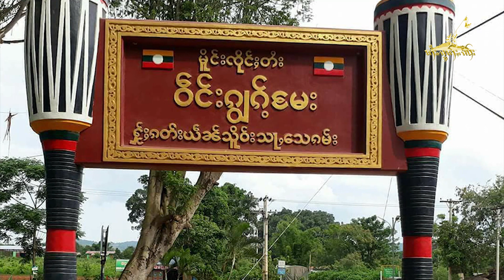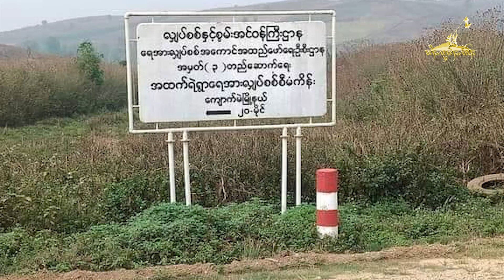Tai Freedom Video 30.3.2022 ဢဝ်ၵွင်ႈပွမ်သေၸူၼ်ႁိမ်ဢဝ်ၶူဝ်ၶွင်ငိုၼ်းတွင်း ၵူၼ်းဢွၵ်ႇၶၢဝ်းတၢင်းၵႂႃႇမႃး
1)ဢဝ်ၵွင်ႈပွမ်သေ ၸူၼ်ႁိမ်ဢဝ်ၶူဝ်ၶွင်ငိုၼ်းတွင်း ၵူၼ်းဢွၵ်ႇၶၢဝ်းတၢင်းၵႂႃႇမႃး ႁိမ်းဝၢၼ်ႈၼွင်ပိင်